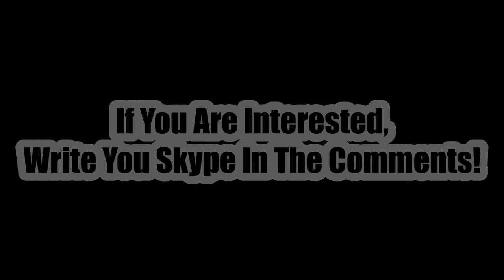❰ᑎℰ❱ Clan Recruitment! Join Now! [ENDED]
❰ᑎℰ❱ Clan Recruitment!

We are Recruiting! If you want to join look under!

RULES:

1.  Level 40+

2.  Can Tricksplit and Splitrun

We Will Test You! Write your Skype down below in the comments! ;)  Success